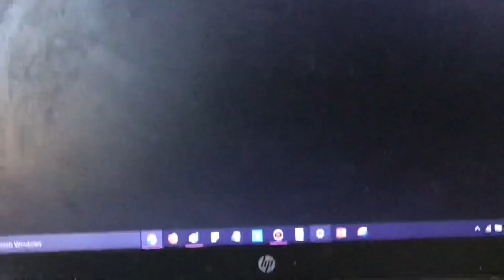i badly edited a peppa pig episode 🤣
I Edited George’s New Clothes Since I Hate This Episode.

Thumbnail Made By Me. I Chose This As The Thumbnail Because Of George’s Face! 🤣